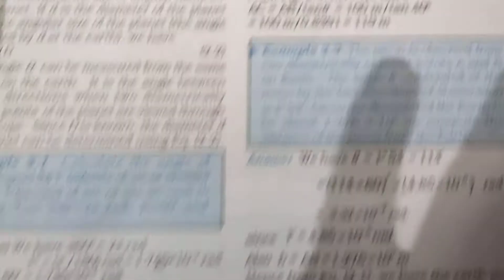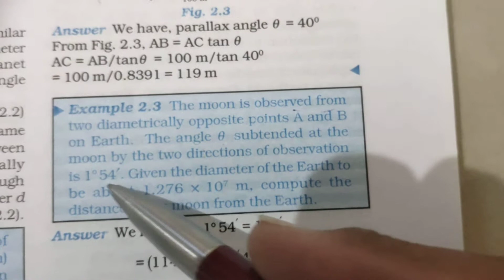11 science|| Example 2.3 || chapter 2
See questions please